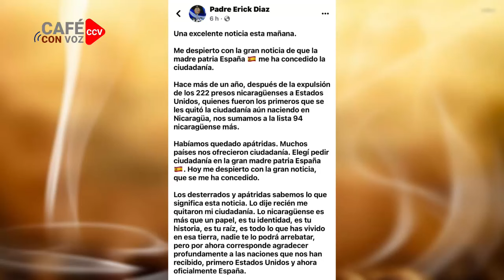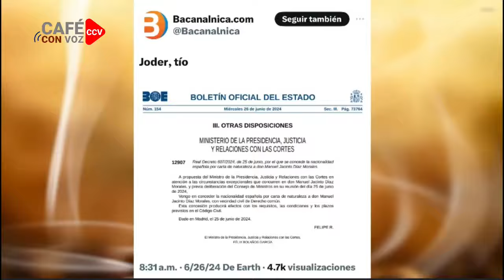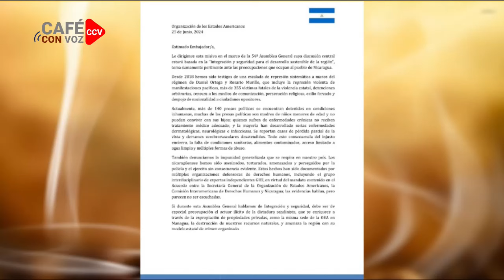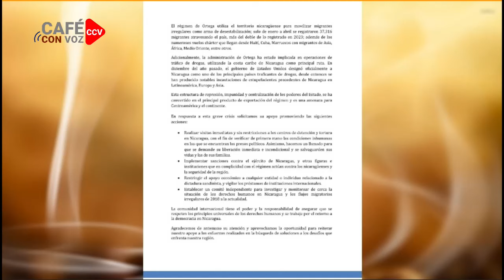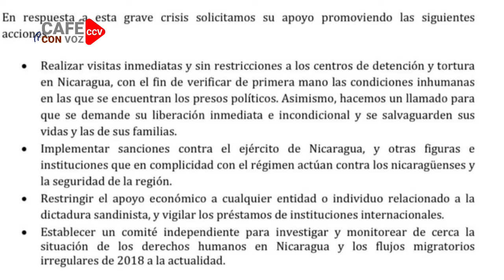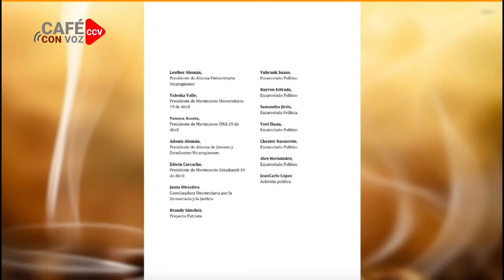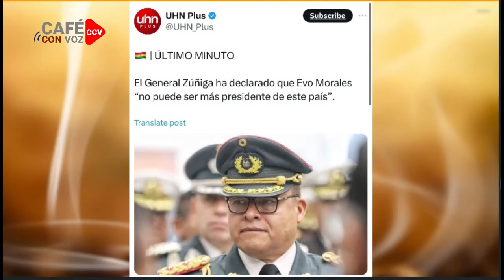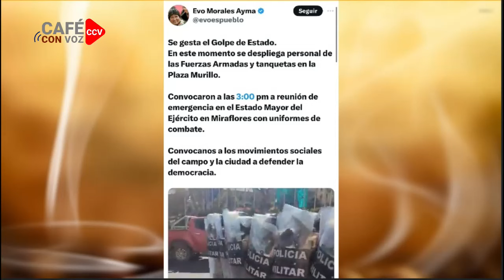CAFE CON VOZ | EN CONTEXTO CON LUIS GALEANO / 26 DE JUNIO 2024